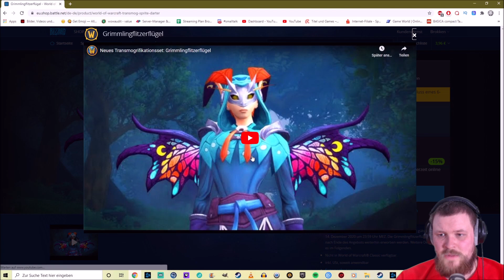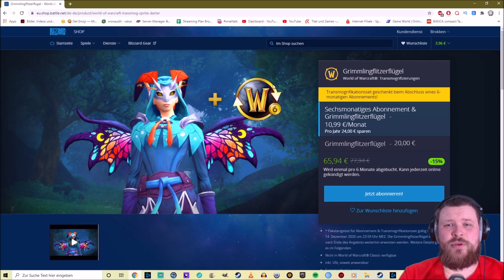WOW🧚ERSTES TRANSMOG SET IM SHOP🧚GRIMMLINGFLITZERFLÜGEL🧚BROKKEN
Moin Moin in der heutigen Folge WOW🧚ERSTES TRANSMOG SET IM SHOP🧚BROKKEN möchte ich euch das erste Blizzard Shop Transmog vorstellen was ihr für 20€ einzeln erwerben könnt oder in einem 6 Monate Bundle für 65,94€ erhalten könnt.

👕Merchandise👕
Klamotten mit Brokken Schriftzug